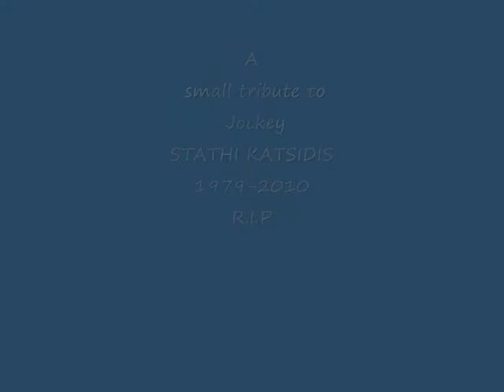stathi tribute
a small tribute to the late jockey Stathi Katsidis  R.I.P